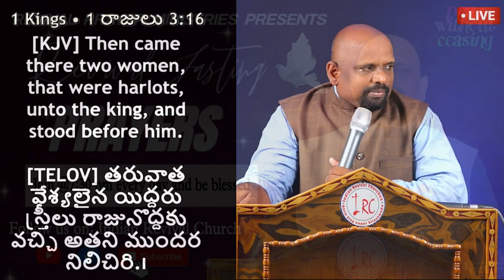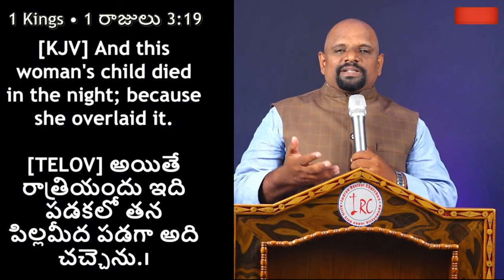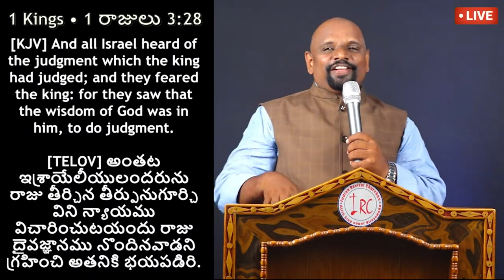09 07 2023 Sudhakar Paul garu అంశం : సమాధానమును వెదకి వెంటాడుము